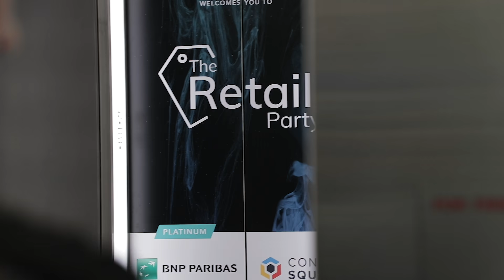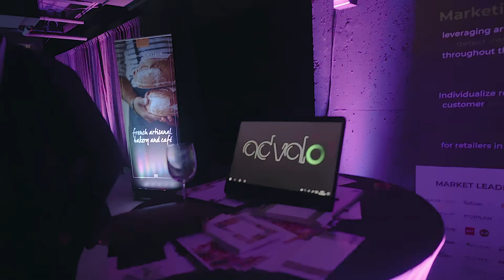The Retail Party 2019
Relive the best moments of the 4th edition of The Retail Party organized by FrenchFounders, on the sidelines of the NRF-Retail's Big Show. More than 450 retailers attended this exceptional event.